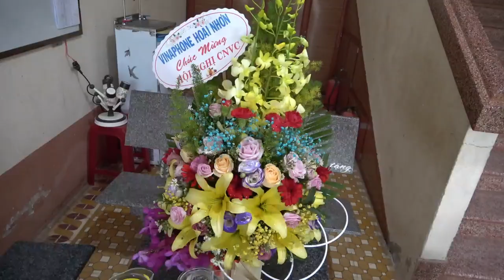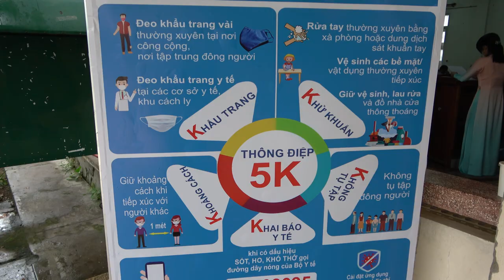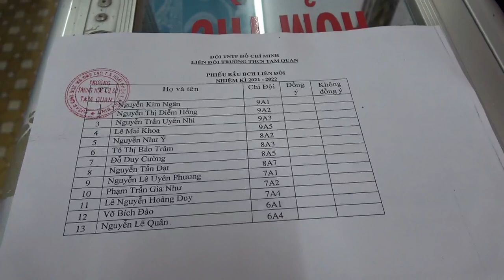ĐẠI HỘI LIÊN ĐỘI 21 22